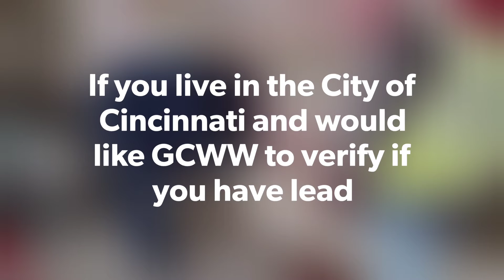Lead Line Repair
I was one of the first homes in Cincinnati to take advantage of their lead line removal program.  This program is being touted as a model for other cities and caught the eye of the Whitehouse as U.S. Environmental Protection Agency Administrator Scott Pruitt was on hand to witness the removal.